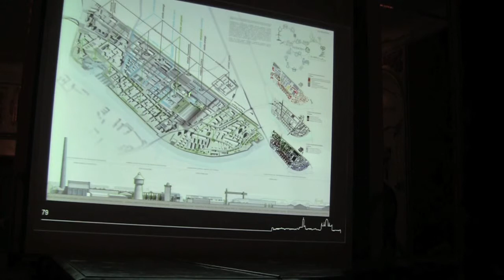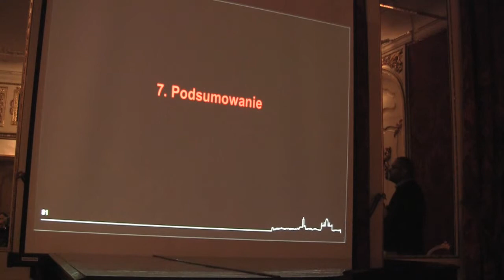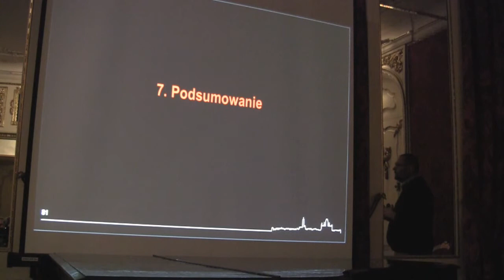Rozwój urbanistyczny Gdańska po II wojnie światowej cz. VI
Piotr Lorens